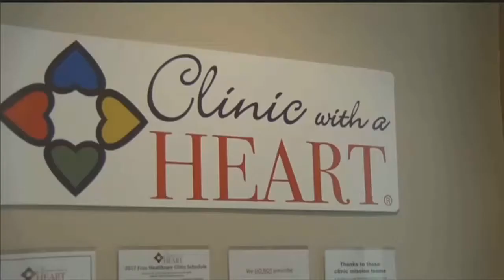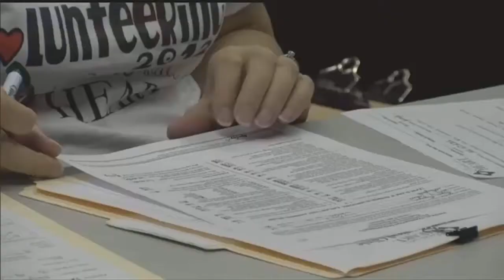Clinic with a Heart: Helping those in need